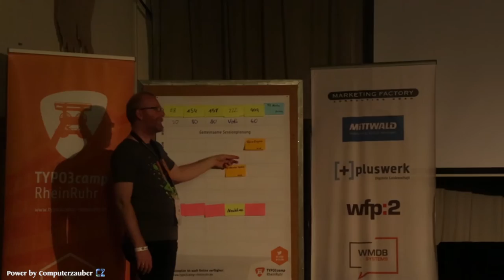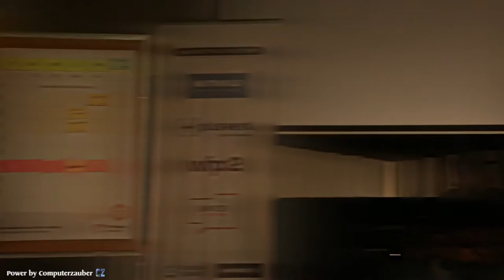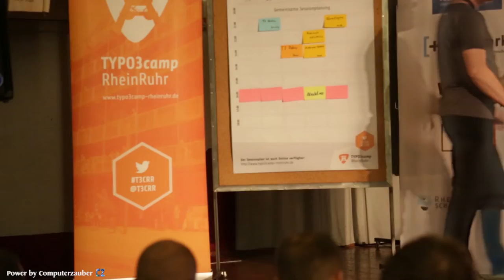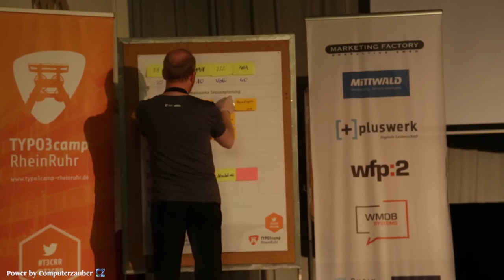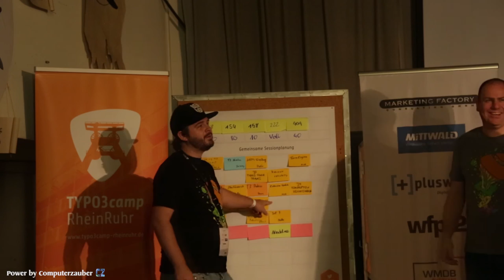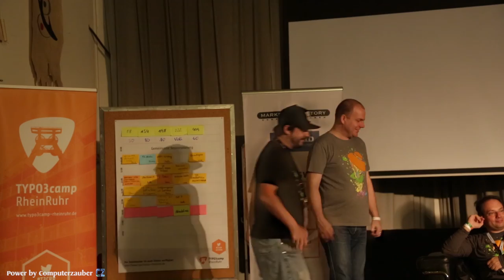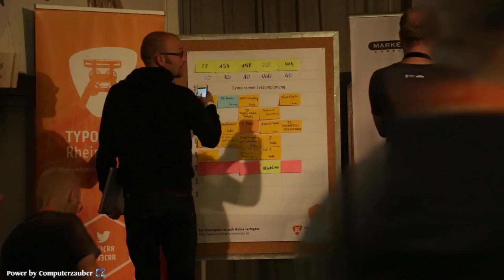TYPO3 - Sessionplanung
Mit diesem Video wollen wir einmal eine Sessionplanung für ein einen Tag im Barcamp dokumentieren. Es wird zwar immer erklär was da passiert, aber verständlicher ist es, wenn man es mal gesehen hat.

Leider war unsere Audioausstattung nur auf ein Funkmikrofon beschränkt. Daher möchte ich um Nachsicht bitte, wenn man nicht alles Versteht….wir arbeiten daran ;-)